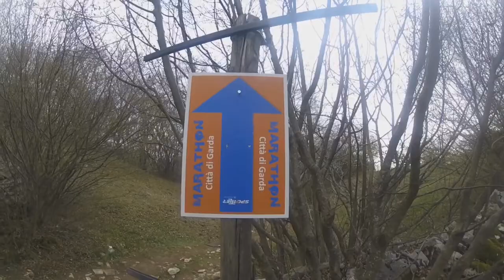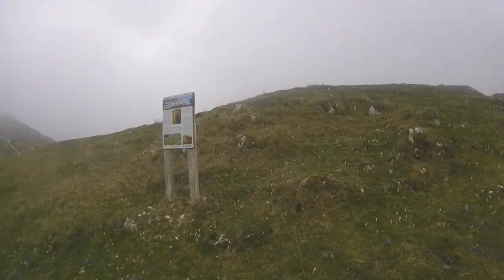SPORTLER Trail Running Day